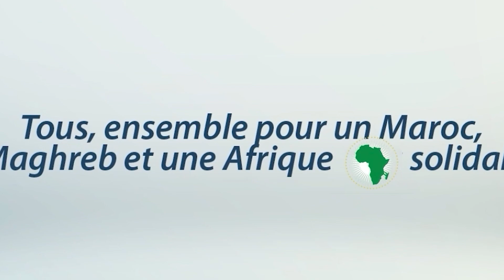"Puits de l'Espoir : Avançons Ensemble vers l'Accès à l'Eau"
Après une étude approfondie pour évaluer la viabilité du puits dans le Douar Tansghart, nous avançons avec confiance vers la concrétisation de ce projet vital. Restez à nos côtés pour suivre notre progression et soutenir notre cause. 💧